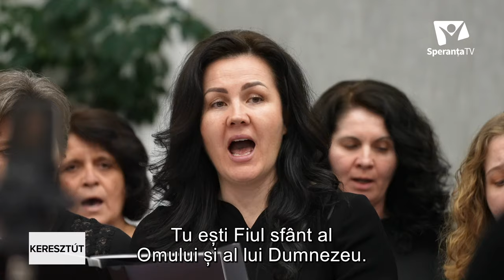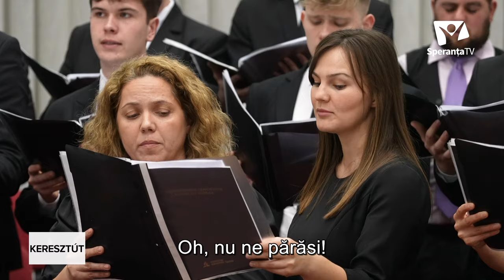A Vajdakamarási Adventista gyülekezet kórusa - Nincs hozzád méltó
Vezényel - Anna-Mária Aniculaesei
Zongora - Portik Ferenc